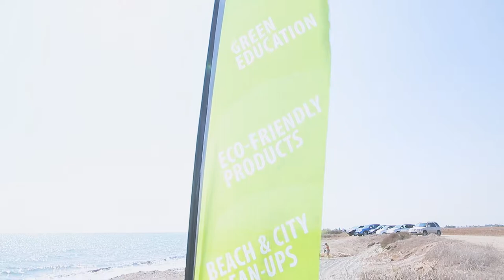Spyrou Dog Beach Cleanup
This was our first beach clean up in Larnaca. It was a great turnout. We had a total of 75 amazing, multinational volunteers ranging from age 2-63 that came from all areas of Cyprus and put in their efforts to help us clean Spyros Beach.